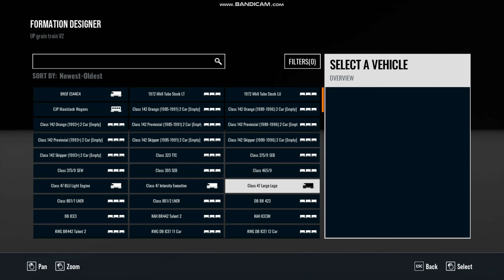TSW4 formation designer 43: [UP grain train V2]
UP SD70ACe 8720, 8456; UP mid DPU SD70ACe 8541